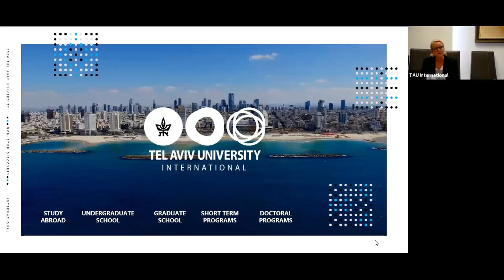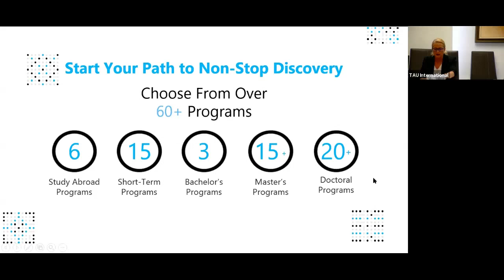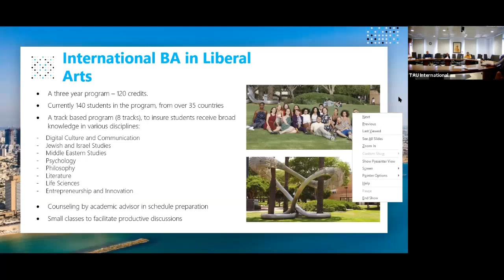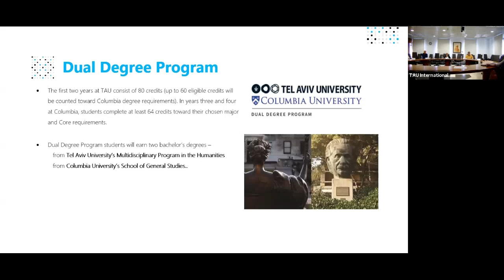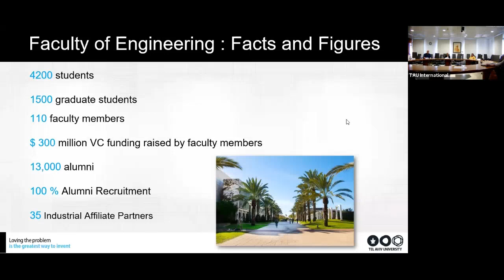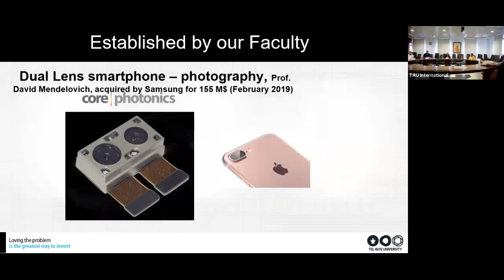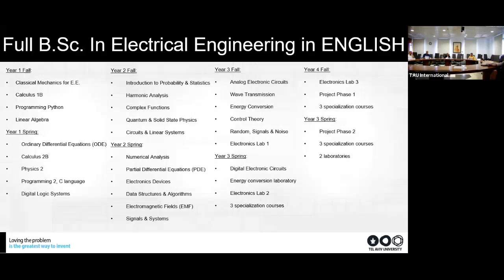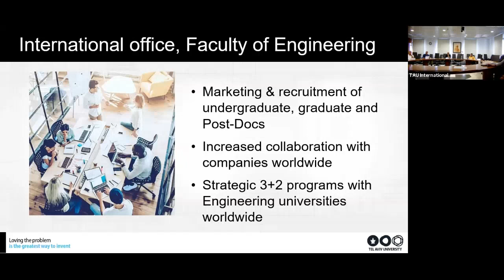International Undergraduate Degree Options Webinar | TAU International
Hosted by the incoming VP, Prof. Milette Shamir, and program heads, we presented our international undergraduate degree options in this unique webinar to an audience of prospective students in India.